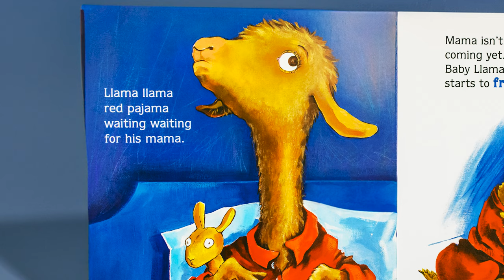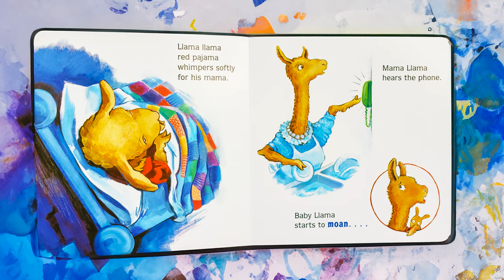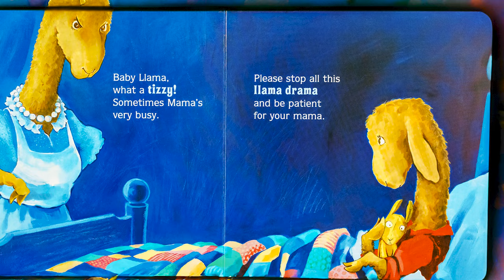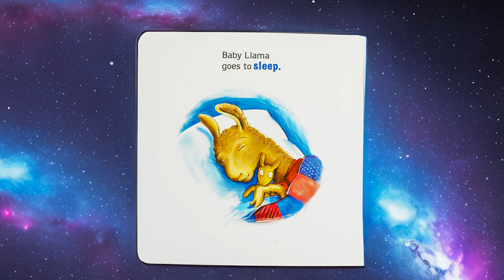Llama Llama Red Pajama - Caper Corner Read Along